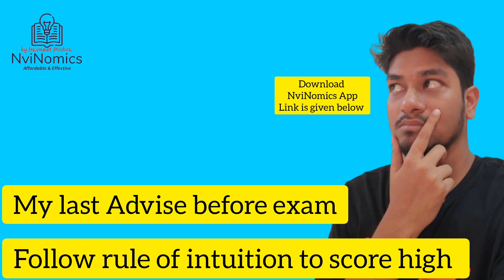vvi video for CUET PG EXAM 2023 || All doubts clear || don't ignore it👉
cuet pg 2023 exam
All doubts about admit card , rescheduled exam and part A clear..must watch & share

Link for cuet pg economics entrance exam discussion group👆

MicroEconomics live free Demo class👆

Indian economy Live free Demo class

Growth free demo class